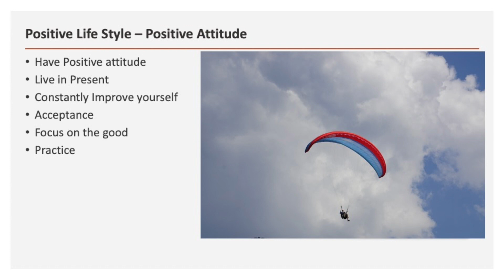Positive lifestyle - positive attitude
Learn how to become happy in life by maintaining a positive lifestyle and having a positive attitude .